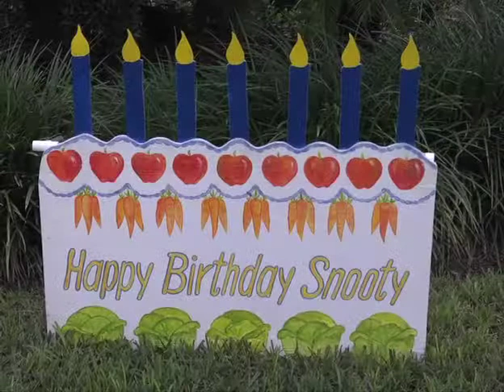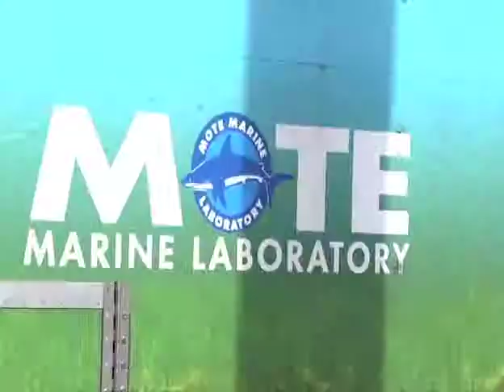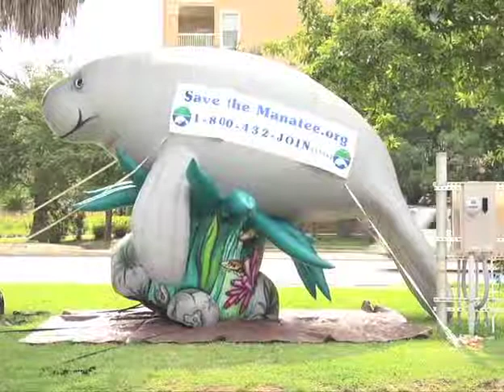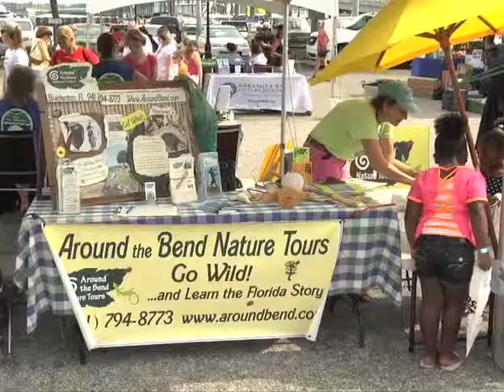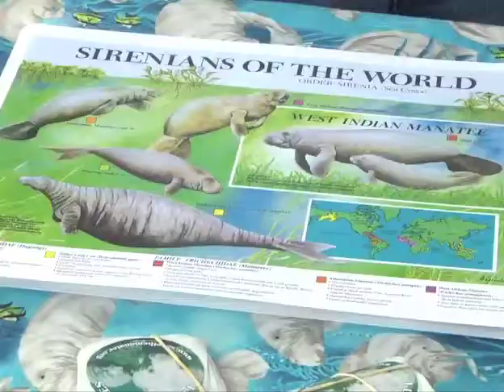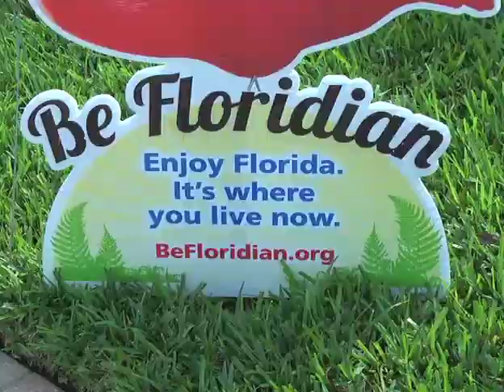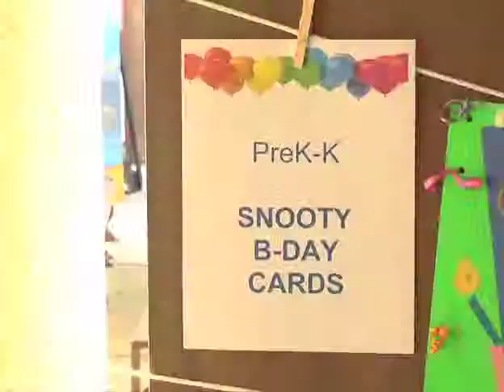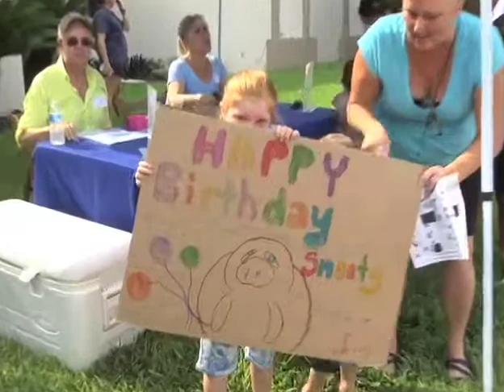Snooty's 66th Birthday 2014